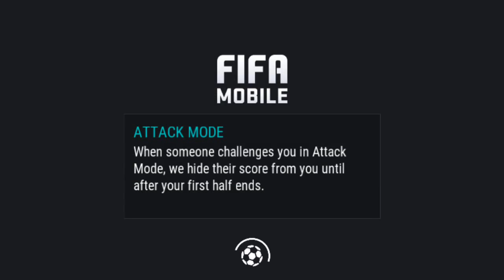Fifa Mobile - This game is great!